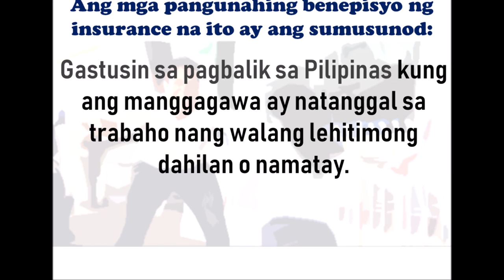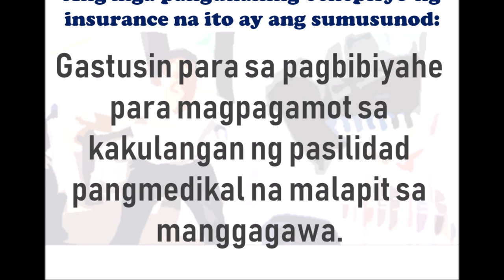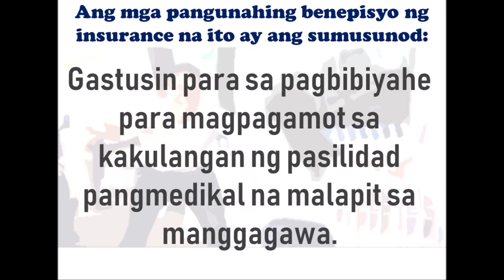Ano ang Kabayan Insurance?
KaBayan Insurance gives security and readiness to the OFW family for any unexpected circumstances to the Filipinos who are working in other countries across the globe.

It provides comprehensive coverage to overseas Filipino workers as required under the Compulsory Insurance for Agency Hired Migrant Workers as approved under Section 23 of R.A. 10022.